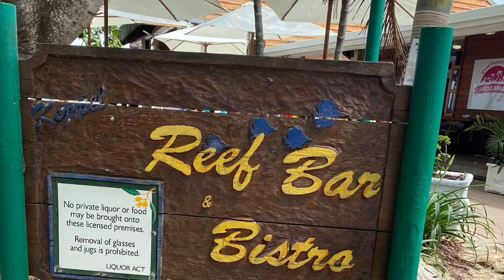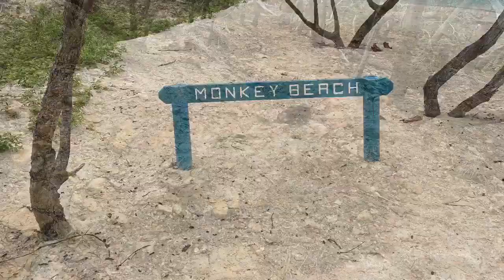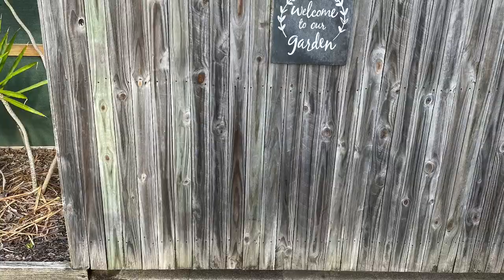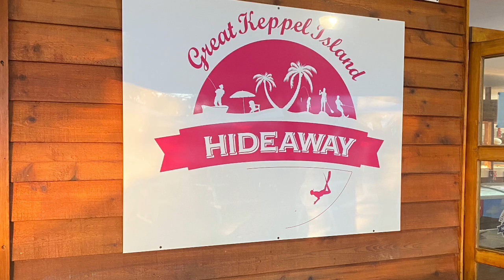Keppel Island (Australiaday)